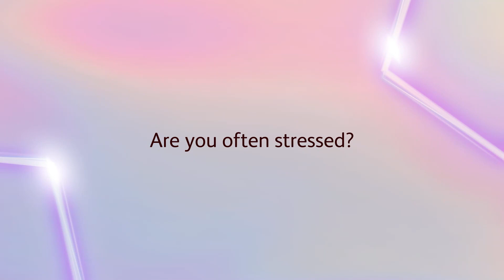Self-Care Starts with OSIM uDream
As actor Thomas Ong knows, self-care is the key to staying physically, mentally and emotionally healthy. Watch to see how he learns to regularly Measure, Monitor and Manage stress with the OSIM uDream, and how it should be part of everyone’s self-care regimen.